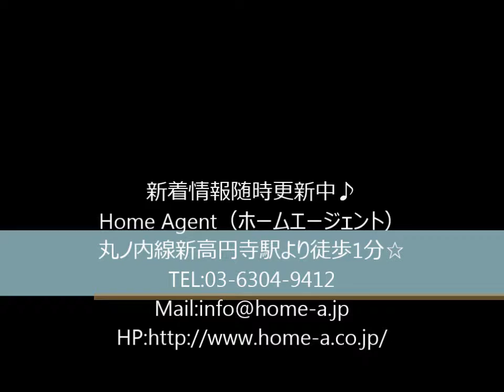クロシェット高円寺 Home Agent （ホームエージェント）新高円寺